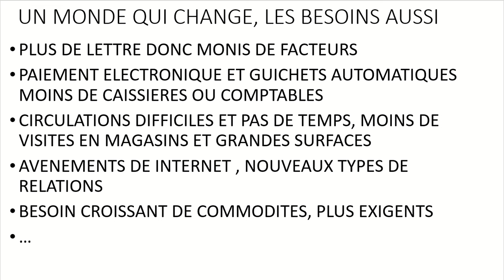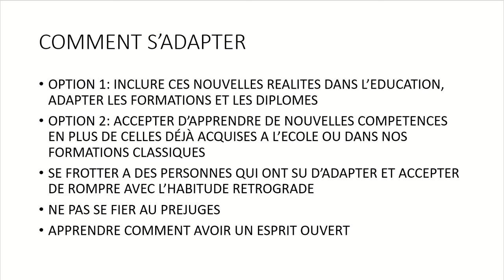Manque d'emplois ou mauvaise adaptation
Le monde change, les emplois s'adaptent